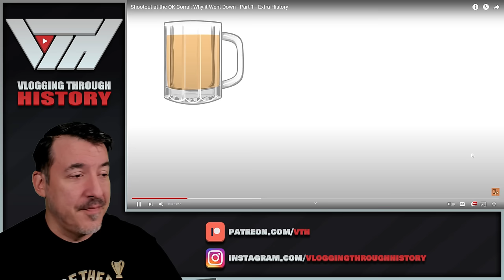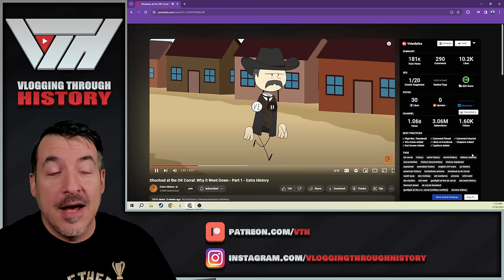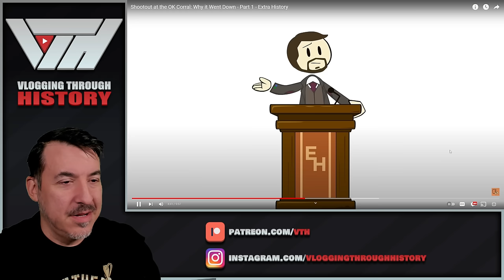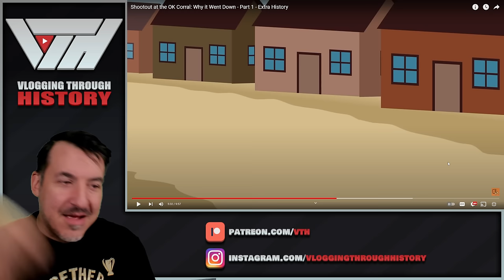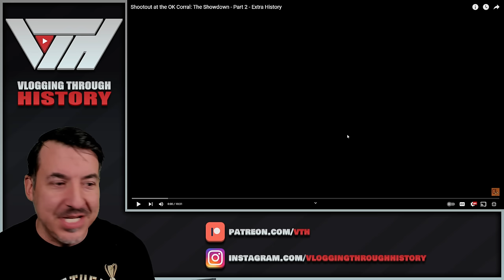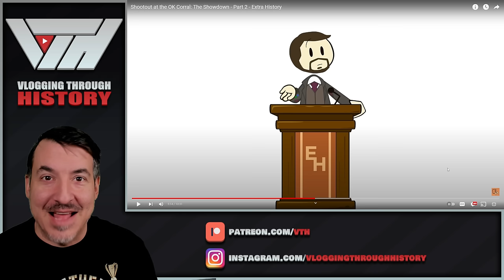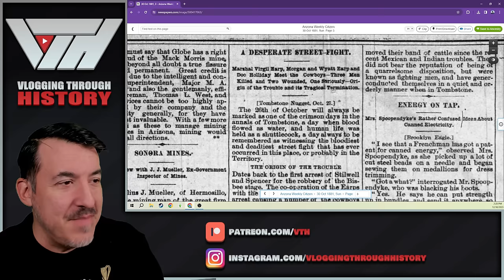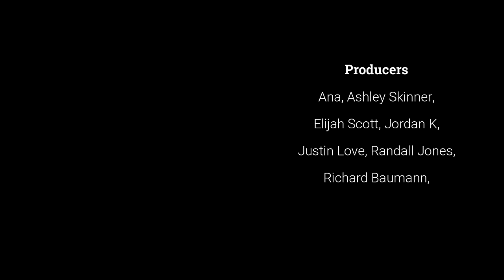Shootout at the OK Corral - Parts 1 & 2 Extra History Reaction